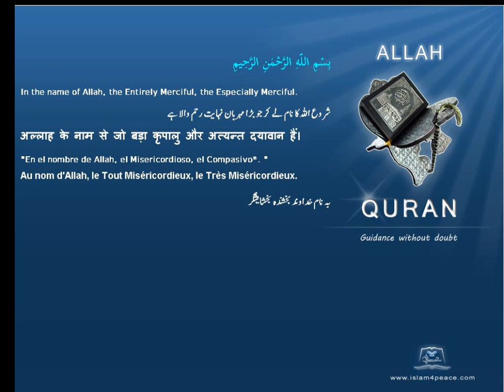Quran by Theme Bosanski Elephant Islam4Peace com